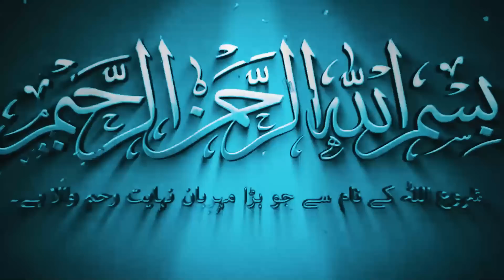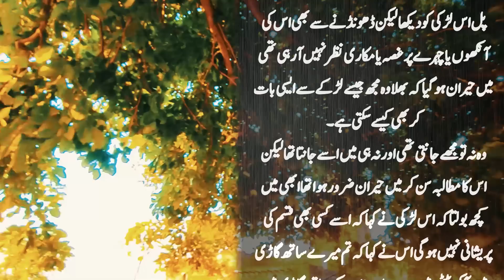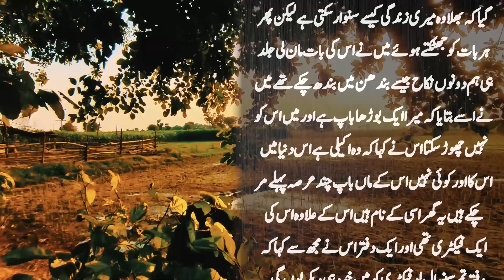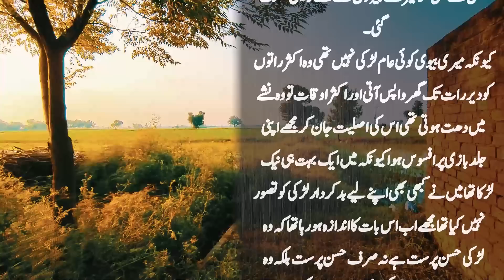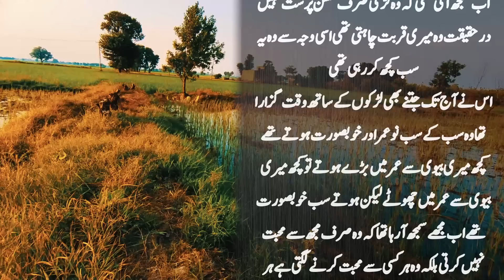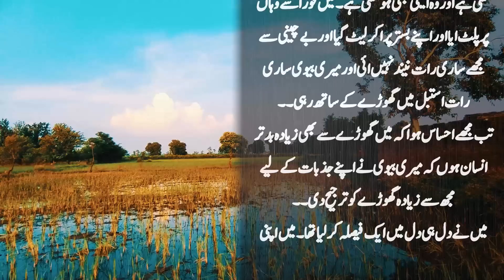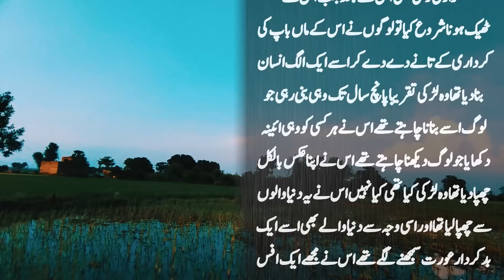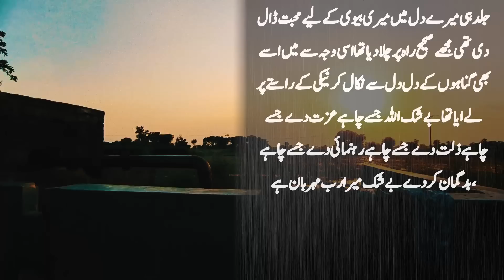Meri Biwi Aur Ghoray Ke Sath Sonay Ki Kahani Suno Zara